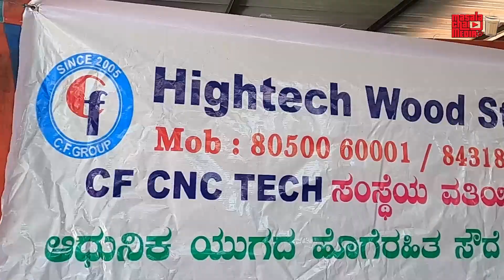ಫ್ಯಾನ್ ಚಲಿತ ಸೌದೆ ಒಲೆ ... ಕಡಿಮೆ ಸೌದೆಯಲ್ಲಿ ಅಡುಗೆ... | Battery use wooden Stove | Kannada Vlogs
Welcome to Masala Chai Trends Kannada Vlogs. We produce high-quality Kannada vlogs from all across Karnataka. Our aim is to showcase the lifestyle of people, recommend you the best products and many more.